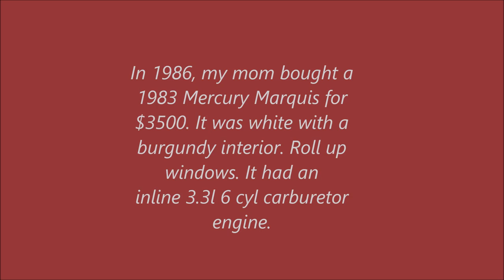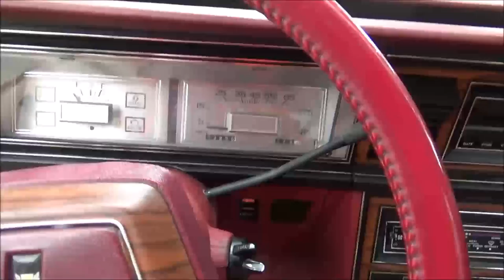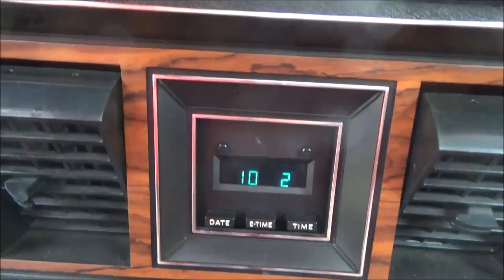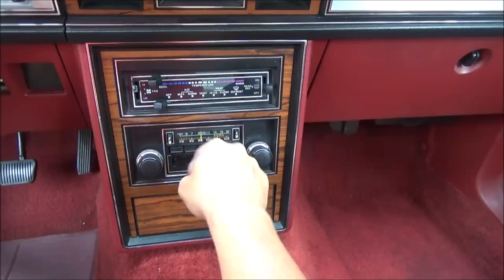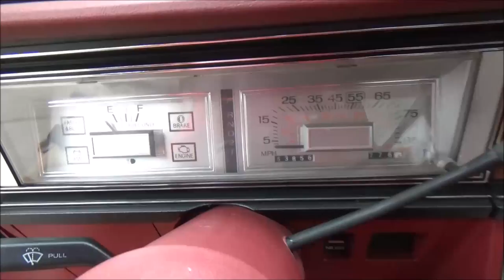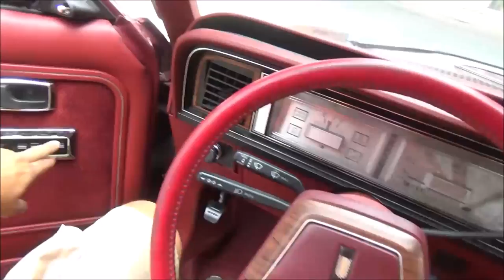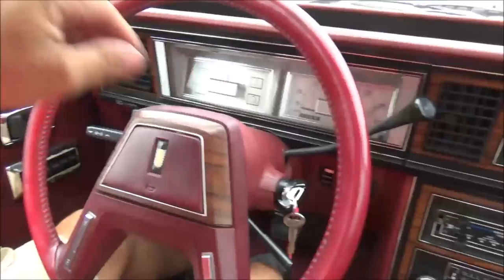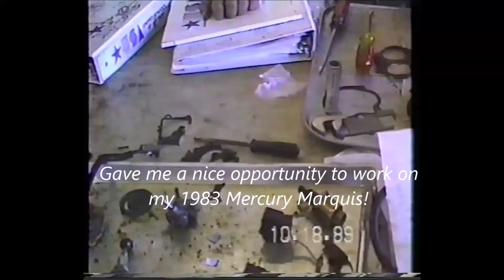My 84 Mercury Marquis: 2018 review!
In 1986, my mom bought a
1983 Mercury Marquis for
$3500. It was white with a
burgundy interior. Roll up
windows. It had an
inline 3.3l 6 cyl carburetor
engine.

Later, my mom gave me her
1983 Marquis. I just had to pay
for the repairs. When it blew a
head gasket.

Now, for my
1984 Mercury

This one has a 3.8l V6, single point fuel
injection, 3 speed auto, and front quarter glass!